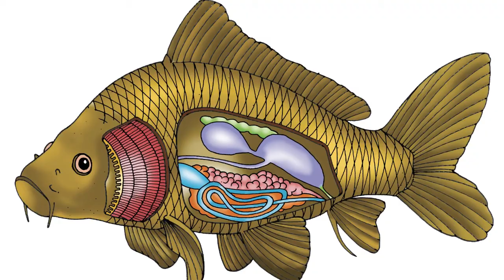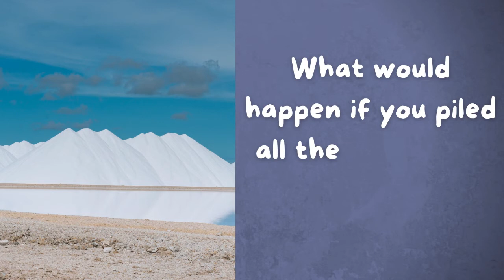How do sea creatures survive saltwater?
How do sea creatures survive saltwater? How do sea creatures drink sea water and not get sick? Why don’t creatures in the ocean die of seawater? How fish survive in saltwater?

We have kidneys that remove excess salt from our body, but how do animals that live in the sea cope with seawater? Watch this video to find out.

Creator: Neelanjana Bandyopadhyay (Neel)
Voice: Tricia Bandyopadhyay